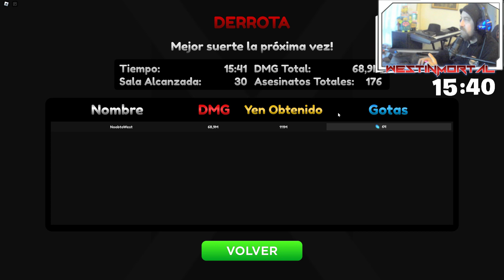NOOB to PRO en AFS Capitulo 2 y 3 !!!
Capitulo 2: Primer Trial y Misión Mapa 1
Capitulo 3: Abriendo AFK

En Directo West Inmortal, sorteamos gamepass.
Códigos y Servidores VIP en DISCORD de WestInmortal

West Inmortal disponible en:
Discord (NUEVO LINK NO CADUCA)

Dale a la campanita y comienza a seguirme ! West Inmortal